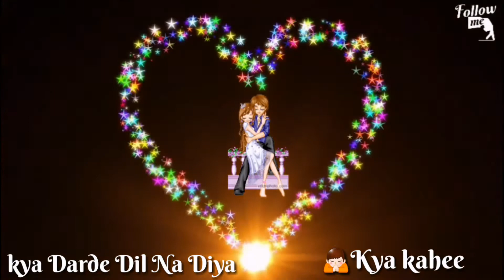Hum To Dil 💑 Se Haare (Josh) Love Sad Song 💓 // Subscribe Request 💃